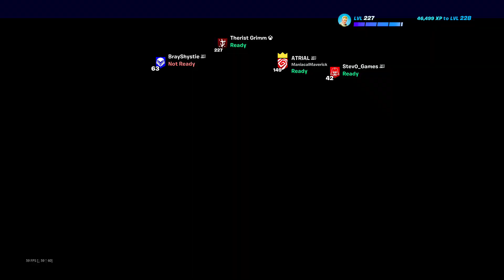Toss a vbuck to your witcher